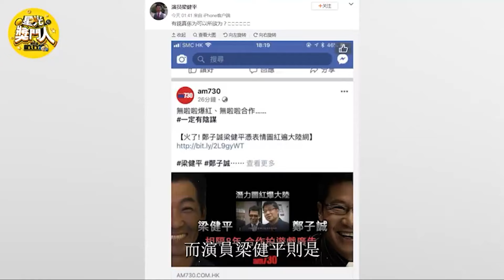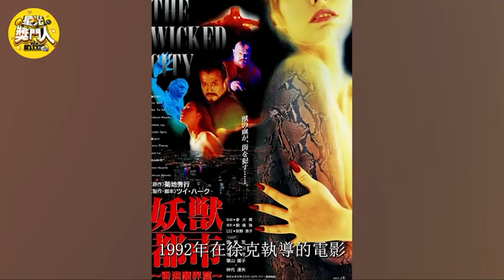港星八個經典表情包！周星馳最實用，最後一個實在太意外!